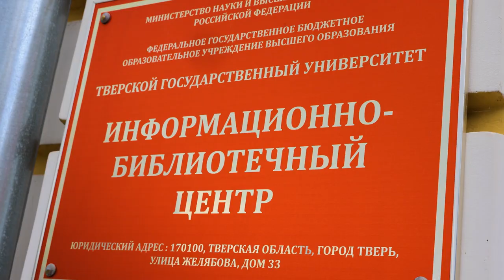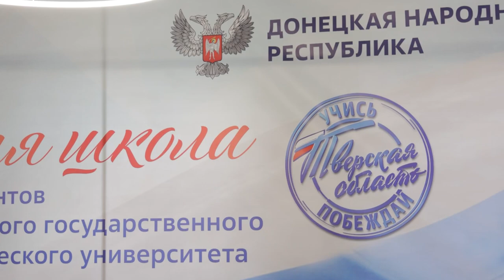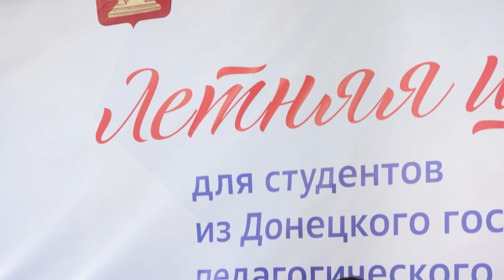Хранители русского языка: в Твери завершилась летняя школа для студентов-филологов из ДНР